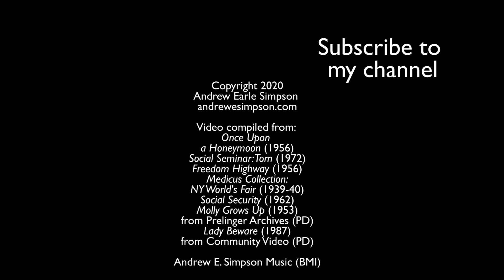"Midnight Piece," Andrew Earle Simpson's November 24 Improvisation (Sparklers no. 223)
Tonight's piece, the 4th in the sub-series on musical genres, is the Nocturne: A night-piece.  I have always loved night pieces, brooding, ruminative, more mysterious than other, more "day" types of works.  A place for quiet and reflection.